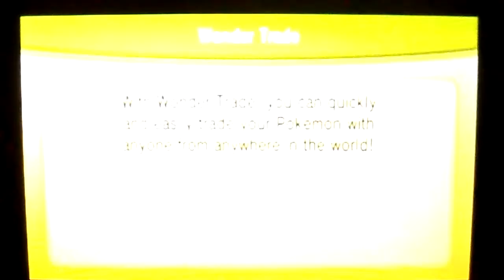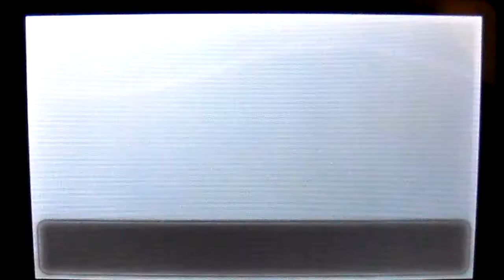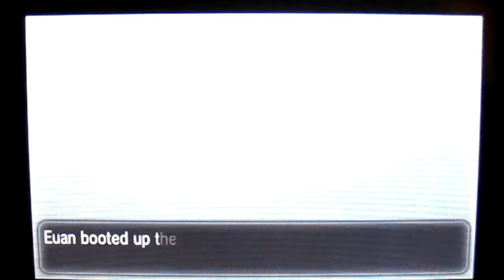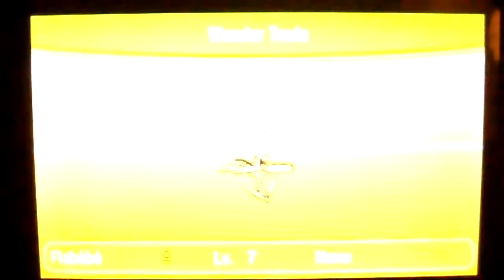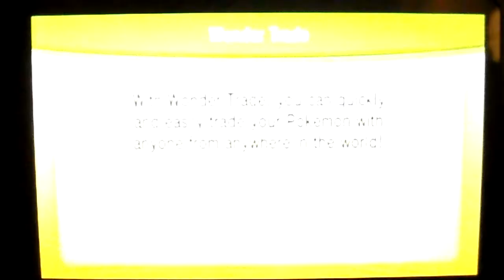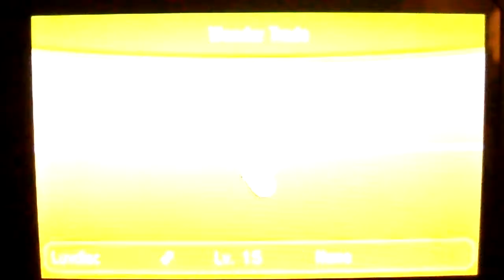Pokemon X Wondrous Wonder Trade Adventures: Part 2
If you enjoyed the video please consider
:Liking
:Commenting
For more, Similar or even better content